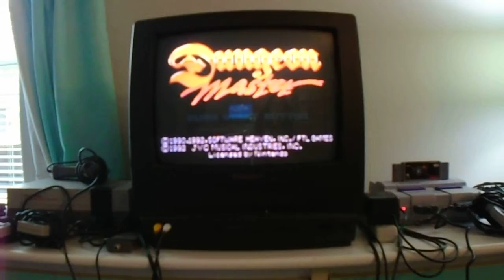Dungeon Master (SNES) (Part 11)